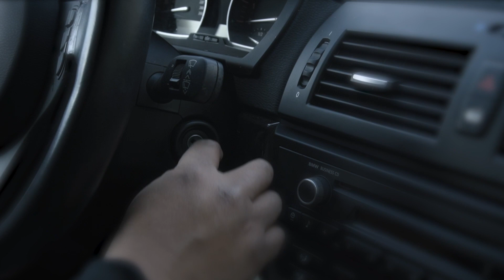Love Stories - Remembering Letty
Everyone has a story. Our lives are made of them. They help us form connections with each other. Through our stories we convey our culture, our history, and our values.  Each month we’ll feature a new “love story” because they reflect our Madison Campus family’s core value of love: love for God and love for people, which compels us to serve the world.  Ultimately we believe that our stories are a part of God’s bigger love story.  Blended together, we create one big, beautiful tapestry. Thank you for listening to our stories.  We would love to hear your story.